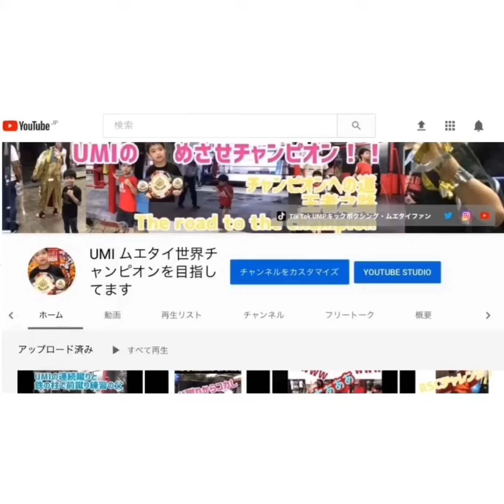顔面ありスパーvs黄色シャツお兄ちゃん2020年12月10日UMI出稽古スパーリング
2020年12月10日UMI出稽古スパーリング。
vs黄色シャツお兄ちゃん。
顔面パンチに怯むUMI。
自分のパンチや前蹴りも当たっている。
相手は打たれても気にせず攻め続けている。
その差だけだよ。
いつも通り腰が引けずにちゃんと打てればUMIの攻撃は効くから。